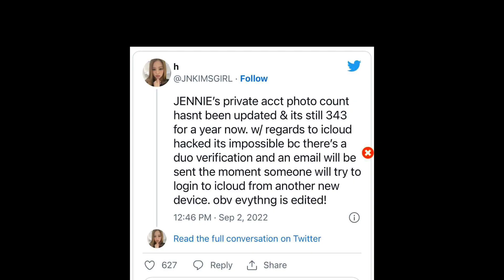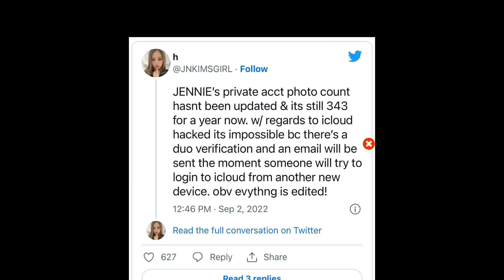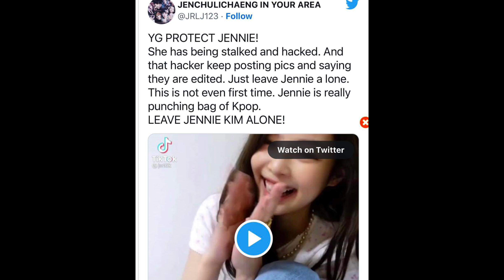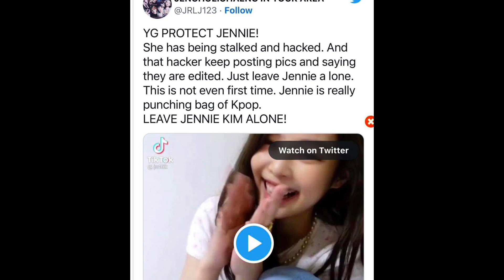BLACKPINK Jennie's iCloud Hacked, News Photos With BTS V Out